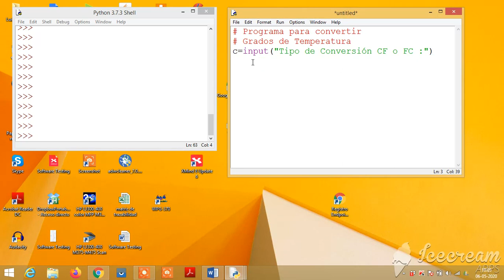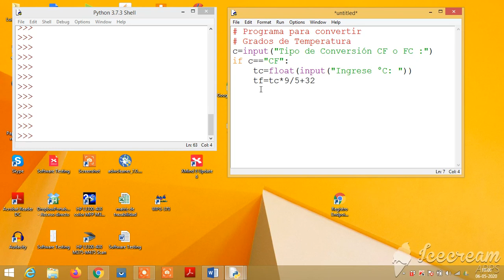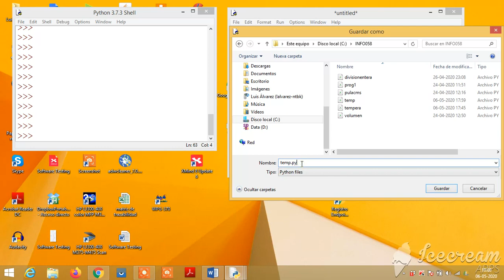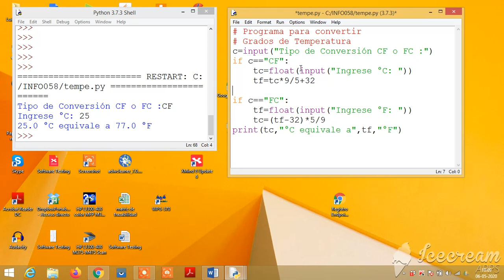[INFO058] Convierte temperatura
Programa en Python para convertir temperaturas de Celsius a Farenheit y viceversa